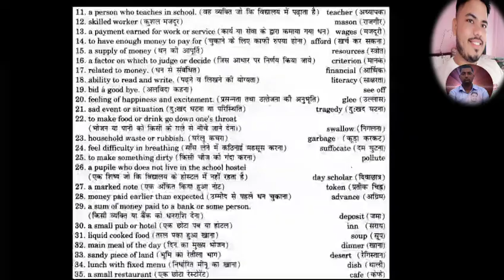🤓बल्ले - बल्ले 🤓one word substitution bas 2 मिनट मे 🤓 \ wahid jafri \ wdj \ one word substitution